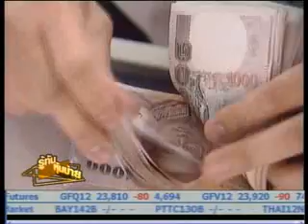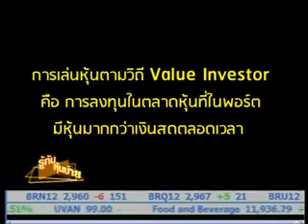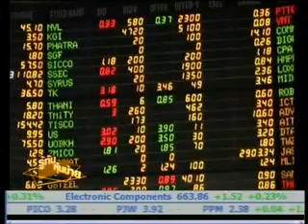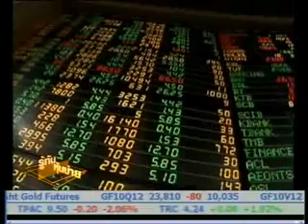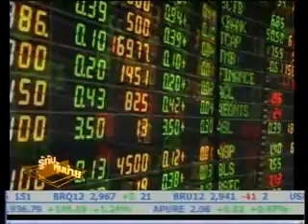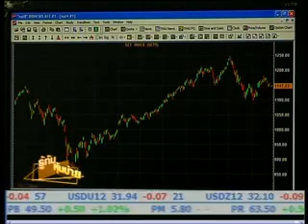29-06-55 รู้ทันหุ้นบ่าย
ช่วงไต่บันไดเซียน :  เทคนิค และ วิธีการลงทุนในตลาดหุ้น ที่สามารถชนะตลาดได้นั้นจะมีรายละเอียดจะเป็นอย่างไร ติตตามได้จากคุณณัฐวัฒน์   อ้นรัตน์   ผอ.ฝ่ายส่งเสริมการตลาด บล. ซีไอเอ็มบี